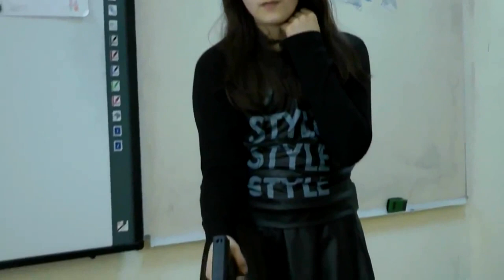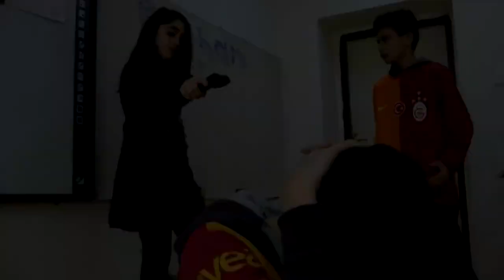Galatasaraylı çocuklar teröristlere karşı böyle direndi ( Roshan Azizov öğrencileri )